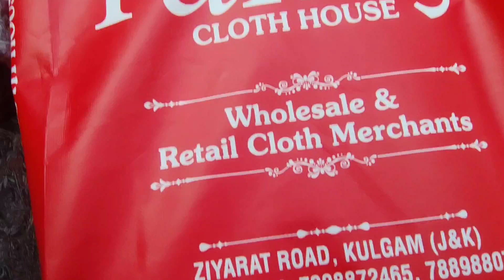Gifts I Received 🎁💝 || Kasher Bridesmaid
Keep Supporting ✨

Your Queries-
lifestyle crocs
lifestyle
party suit
party suit design
party suits for women
cotton suit design
cotton suit
gifts
Kulgam market
gold cocktail ring designs for women
gold cocktail ring designs
gold cocktail ring
gold coin
gold coin rate today
Kulgam jewellers
Kulgam shopping market
Kulgam shopping vlog
gold coin price
small gold earrings
gold hoop earrings
shadi ki jewellery
shadi ki jewelry
shadi ki jewellery dikhaiye
shadi ki jewellery shopping
shaadi ki jewellery
shaadi ki jewellery dikhaiye
wedding jewellery collection
wedding jewellery sets with price
wedding jewellery shopping
wedding jewellery set
wedding jewellery collection gold
earrings
gold earrings designs for women
gold earrings designs jhumka
gold earrings new design
earrings haul
earrings gold
earrings design gold
earrings collection
wedding jewellery gold
kashmir gold
gold jewellery collection
gold jewellery
gold jewelry collection
jewel
jewellery
jewellery collection
golden set
golden set new design
golden set design
golden kitty set
golden kitty set with price
golden kitty set design
golden kitty set new design